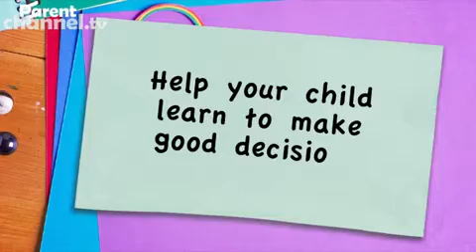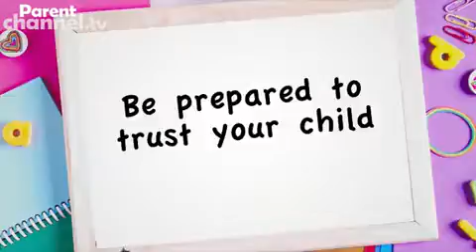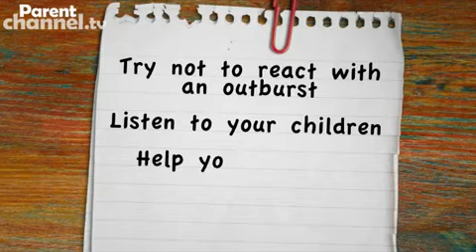Peer pressure 9-14 - Parentchannel.tv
As your children get older, you may find that their friends have a greater influence on them than you do. How do you cope with the growing demands of a pre-teen who needs to fit?

Learn how to support your child and encourage them to make wise decisions for themselves; there is a positive side to peer pressure too!